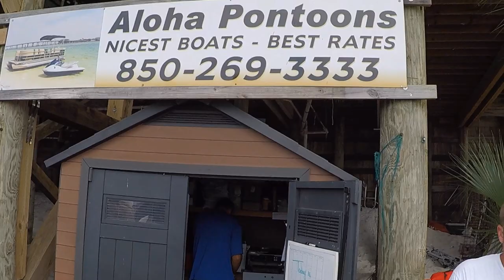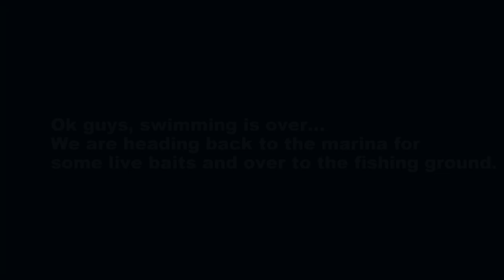Destin Florida vacation part 3 (July of 2018...Most prettiest, cleanest beach I been in a while)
It was the best day of the whole trip. We rented a pontoon and drove all round the island. We love swimming here. The water temperature was like 80 degrees.  The kids had a blast fishing at Crab island.